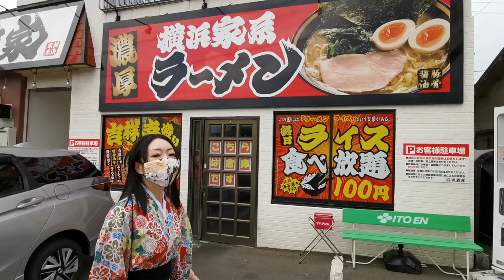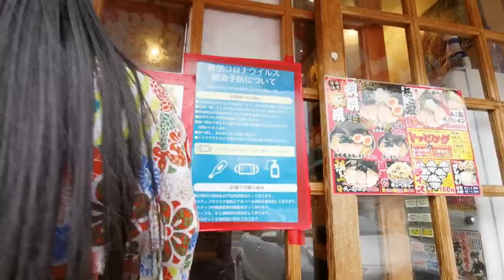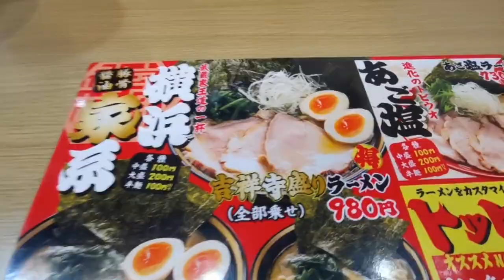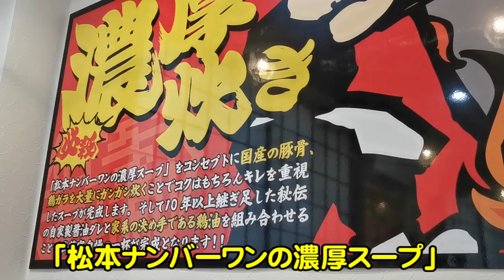【松本市】横浜家系ラーメントッピング全部乗せに挑戦【吉祥寺武蔵家】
此度は松本市南浅間にございます横浜家系ラーメン【吉祥寺武蔵家 松本店】殿にラーメンを食しに行ってまいりました♪
しかも此度はなんと具材の全部乗せに挑戦じゃ(*^_-*)
たくさん食すようになったとはいえ完食できるかのぅ？

【目次】
00:00 姫の運転で武蔵家へ
01:28 店舗はどっち？
02:16 入店～食券を買おう
03:12 ラーメン実食開始
04:47 姫の本気モード
05:56 煮玉子をくれるのか
06:41 チャーシューとの戦い
07:46 完食できるか！？
08:32 ごちそうさまでした

■店舗情報－－－－－－－－
吉祥寺武蔵家 松本店
長野県松本市南浅間645-7

【戦国YouTuber　登久姫プロジェクト　登久姫 ＆ 小笠原秀政 with 松平直政】